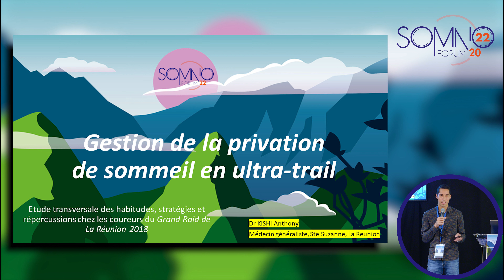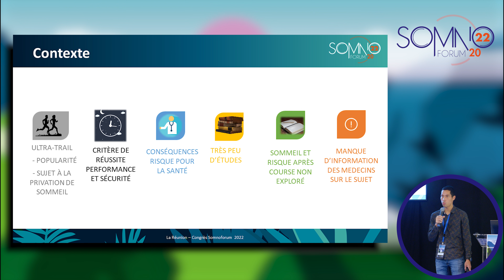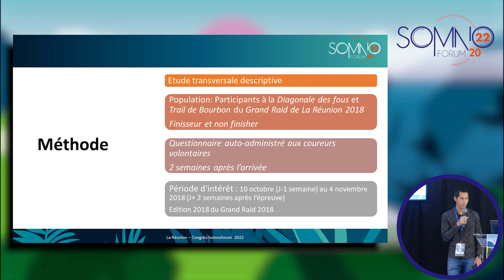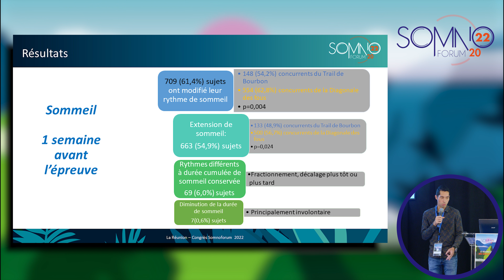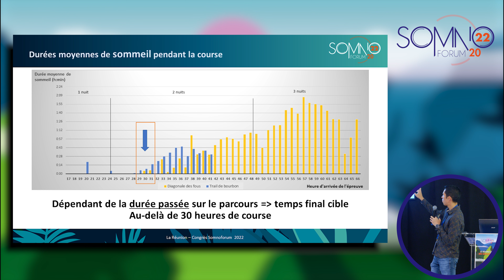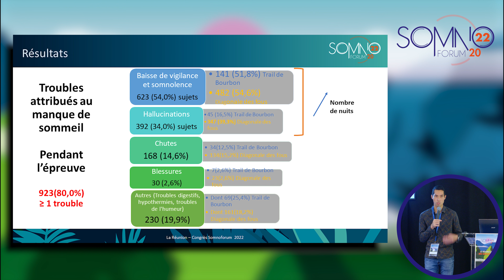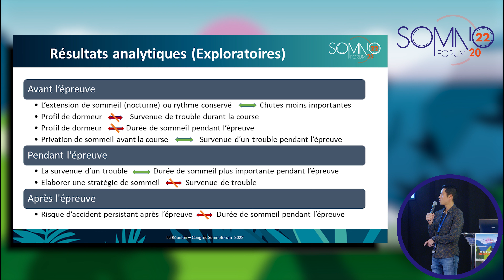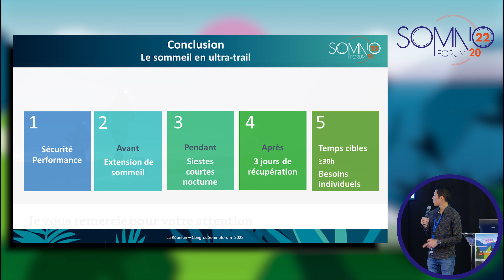"Gestion de la privation de sommeil en ultra-trail" par le Dr A. Kishi et Nicolas Rivière (coureur)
Retrouvez la présentation sur "La gestion de la privation de sommeil en ultra-trail" présenté par le Dr Anthony KISHI, médecin généraliste à La Réunion et Nicolas RIVIERE , coureur d'ultra-trail, lors du Somnoforum 2022 , le 09 décembre 2022.